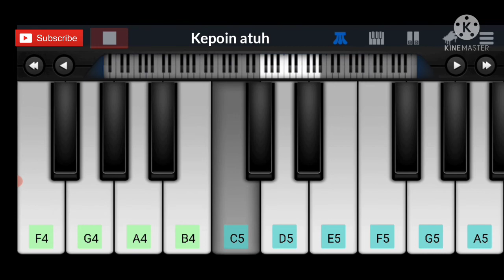Jingle Indomie - Indomie Seleraku - Easy Piano Tutorial